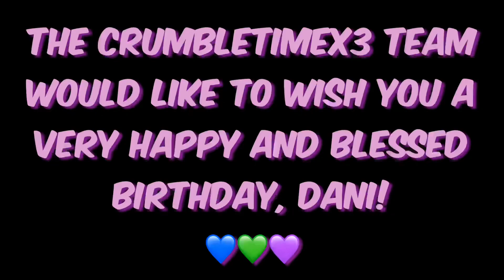HAPPY BIRTHDAY DANI! 🎊 🎂 REFORMED GYM CHALK CRUMBLE AND POWDER PLAY ASMR @Dani1010 ASMR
Welcome back CrumBBlers! Today’s video is a very special one!! A happy birthday celebration crumble to our dear Dani @Dani1010asmr! Yes, I have consent from her to post this video... don’t worry! The CrumbleTimeX3 Team hopes that you have an amazingly special and relaxing birthday and many more healthy ones to come!

I hope she enjoys as well as the rest of you!